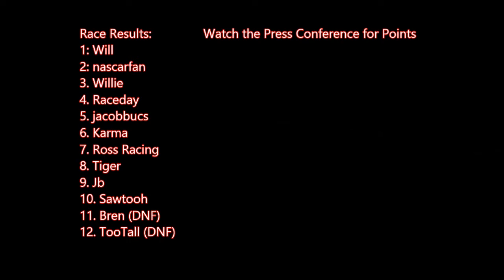IROC Series Auto Club Race 5/18-nascarfan4348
Auto Club, a track that a lot of drivers think of winning at. Will we see a repeat driver win and secure a Chase spot, or see a fifth different driver try to make his way into the Chase, Let's find out! This was one of our better races, so hope everyone enjoys!